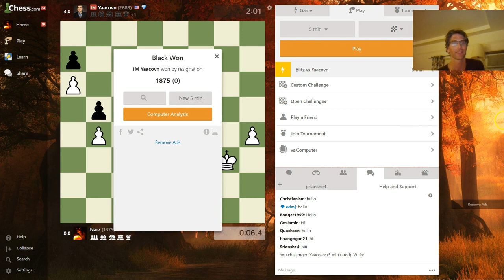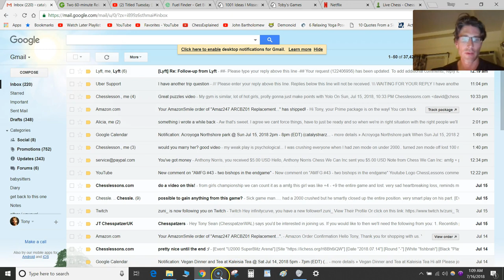Impromptu Lesson with IM Norowitz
Quiet evening at home and I get a call from my buddy Yaacov (AKA Jack) Norowitz.  We play some games on chess.com with dual commentary (more like a conversation).  I will analyze these games on a future video but the games are instructive as is.